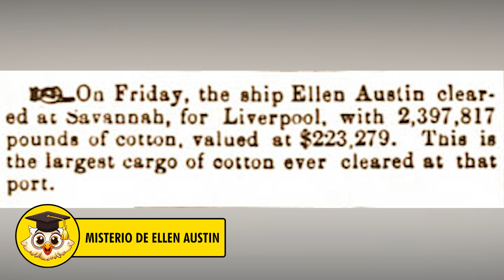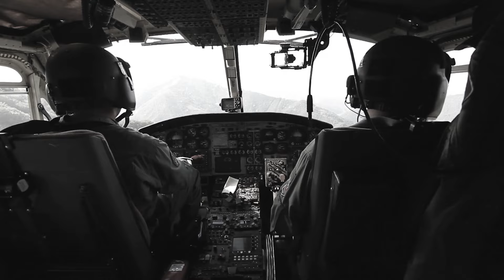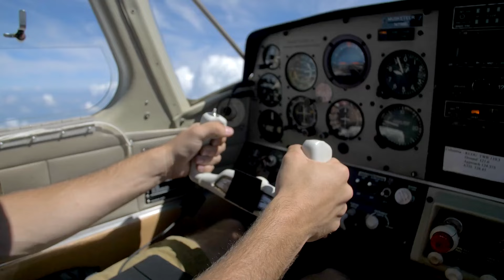20 Cosas Más Aterradoras Que Sucedieron En El Triángulo De Las Bermudas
El Triángulo de las Bermudas también conocido como el Triángulo del Diablo es un triángulo imaginario ubicado en el Océano Atlántico y se encuentra entre Puerto Rico, Miami y las Islas Bermudas. Aunque no se muestra en ningún mapa oficial, es un lugar donde han sucedido muchos eventos misteriosos. Hoy vamos a mostrarte las 20 cosas más aterradoras que han sucedido en el Triángulo de las Bermudas.